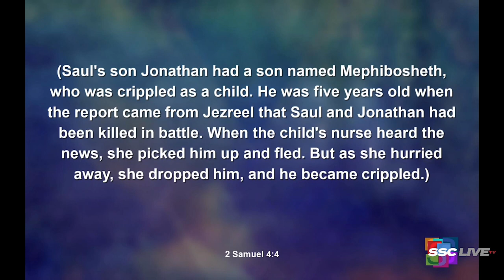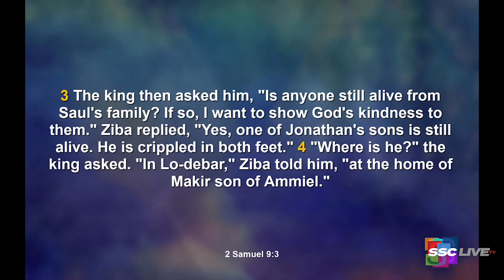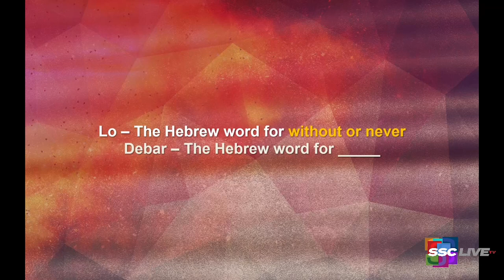Healing the Wounded Child Within - Powerful Points to Ponder - April 26, 2022